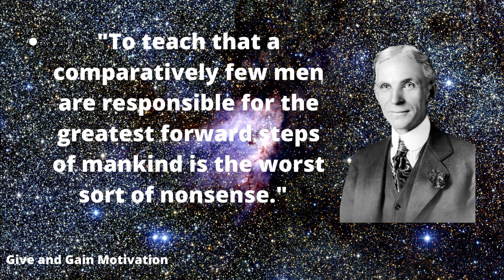Henry ford life quotes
"Failure is simply the opportunity to .